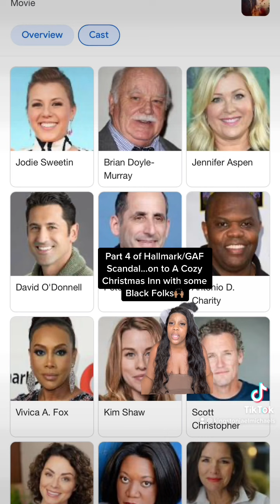PART 4 OF HALLMARK/GAF SCANDAL (ON TO A COZY CHRISTMAS INN)